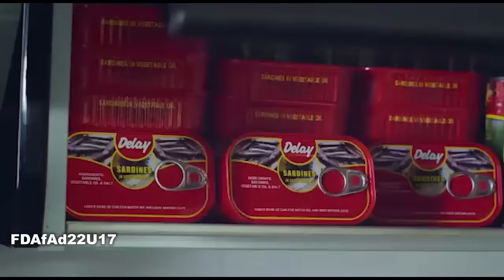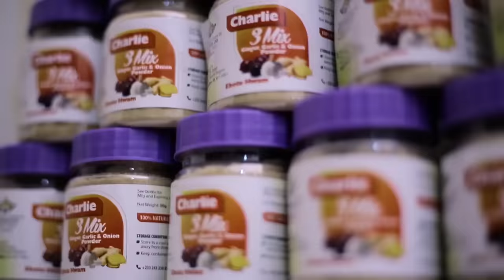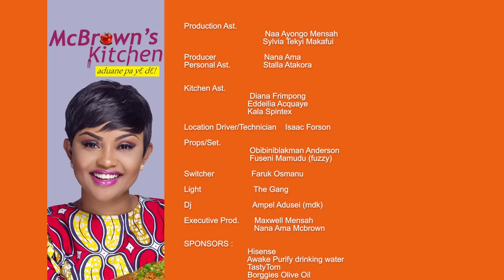McBrown's Kitchen with Asare Bediako | SE18 EP08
Today in the kitchen with McBrown is Asare Bediako to showcase his cooking prowess.